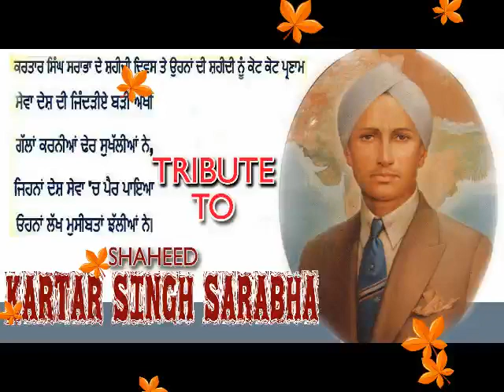RAFI SAAB TRIBUTE TO KARTAR SINGH SARABHA(NOV16,1915)